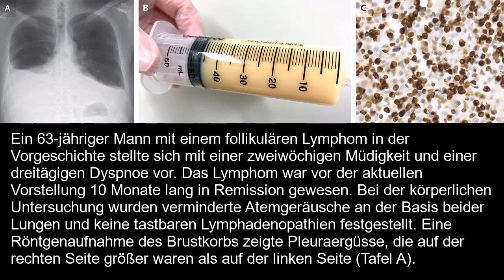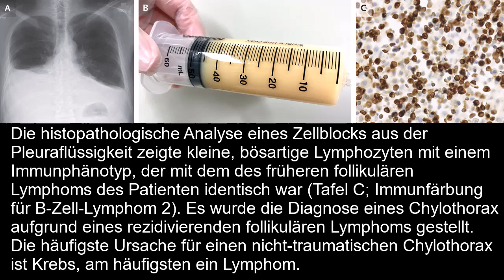Chylothorax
Kurzer klinischer Fallbericht Deutsches Ärzteblatt: Chylothorax